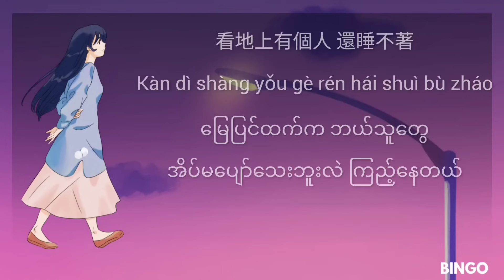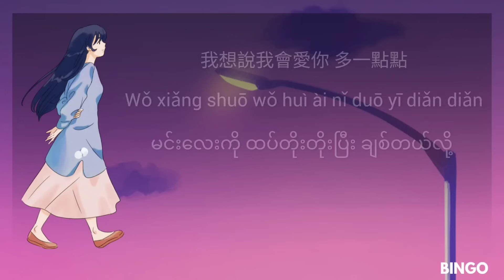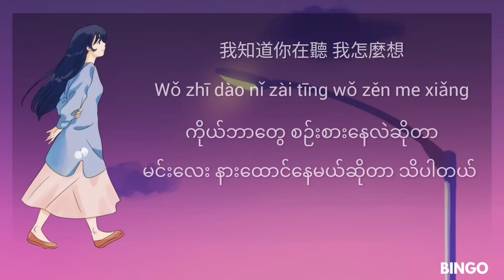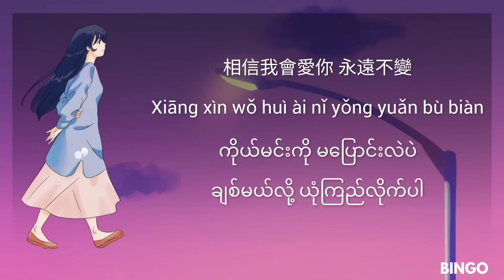爱一点 (Ai Yi Dian) Chinese Song Myanmar Sub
Singer: Li-2c

Title: 爱一点 (Ai Yi Dian)

This music is copyrighted, is owned by the singer and music company to which is belongs.